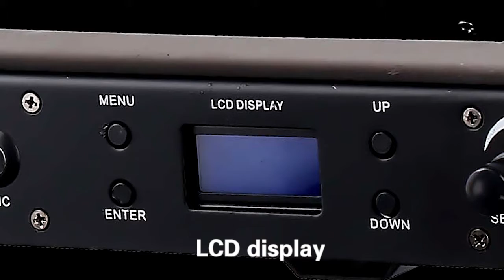Enjoy the lighting